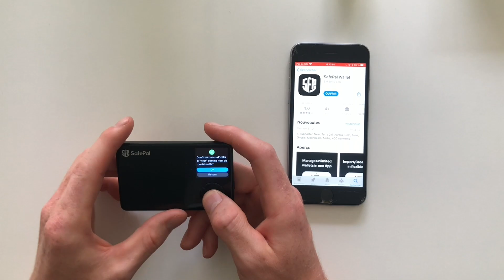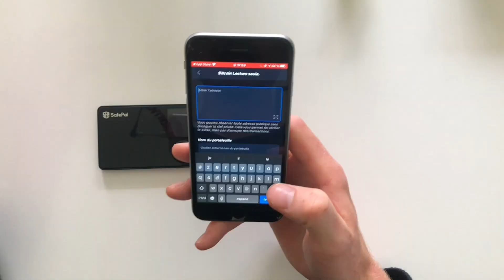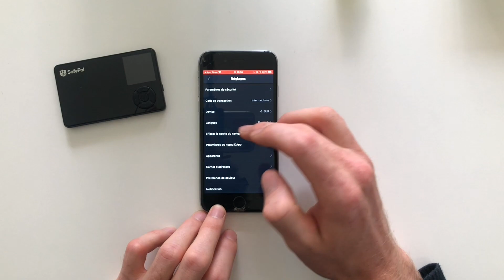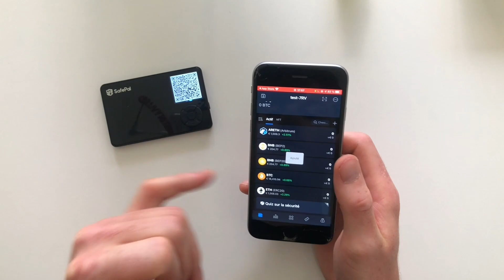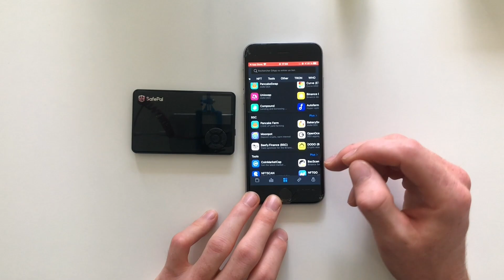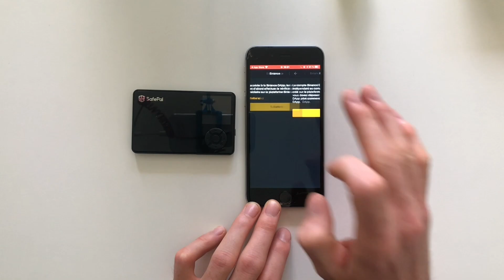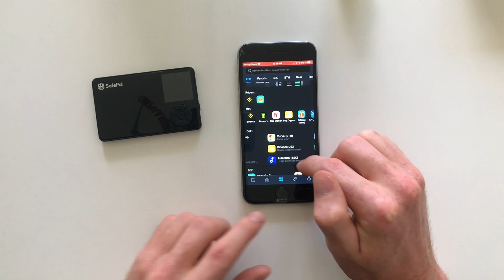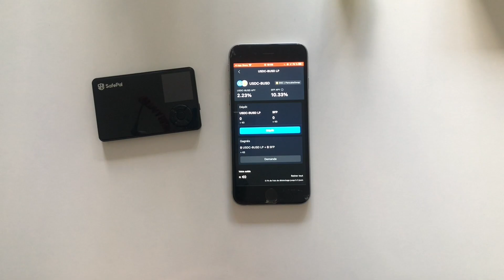Je vous présente SAFEPAL le portefeuille matériel de BINANCE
Safepal est un portefeuille matériel totalement déconnecté d'internet à une prix qui défi toute concurrence. c'est pourquoi, je vous le présente en vidéo.

Chapitrage:
00:00 Introduction
00:25 Présentation de safepal: Avantages et inconvénients
04:38 Tuto Safepal
19:57 Mon avis sur Safepal
20:28 Outro

Ce n'est pas un partenariat. Il n'y a aucune rémunération derrière ce projet car, je vous partage ce que j'apprécie et mes connaissances.

Je tiens à remercier cryptopolitain, pour m'aider dans le développement de la chaîne et de la découverte de nouveau projet et de m'avoir présenté le Safepal.

Si vous souhaitez faire partie de la communauté cryptopolitain, vous pouvez les contacter sur les réseaux suivants: